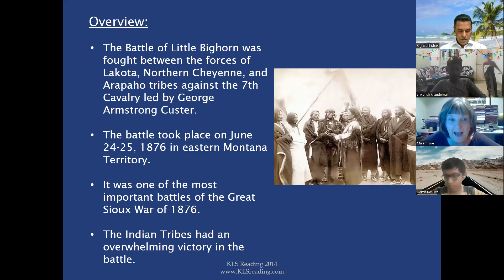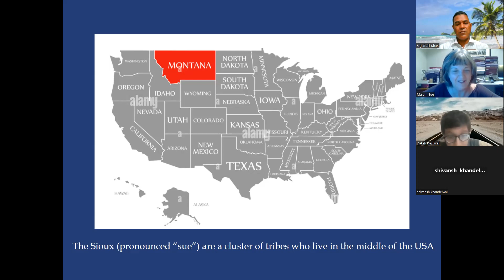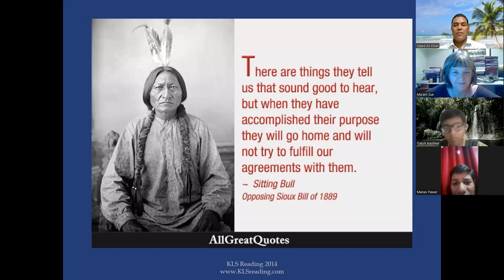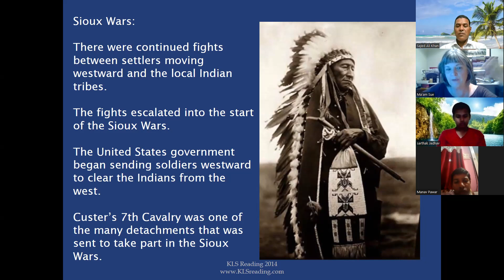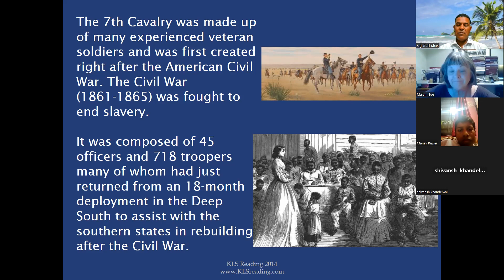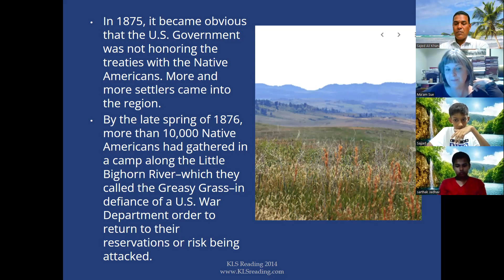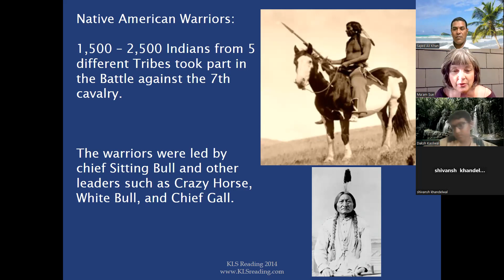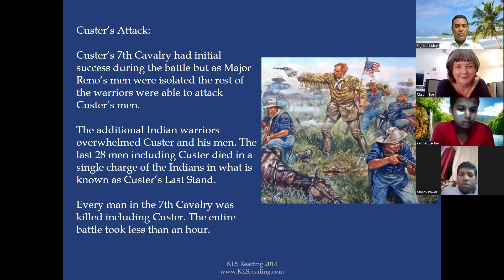Converse English Speaking Club...Discussion by Ma'am Suzanne on "The Battle of Little Bighorn" Part1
In this video Ma'am Suzanne has excellently described and discussed the history of American Battle of Little Bighorn...
                           The Battle of Little Bighorn was fought between the forces of Lakota, Northern Cheyenne, and Arapaho tribes against the 7th Cavalry led by George Armstrong Custer. The battle took place on June 24-25, 1876 in eastern Montana Territory. It was one of the most important battles of the Great Sioux War of 1876. The Indian Tribes had an overwhelming victory in the battle.
This video is worth watching specially for those who loves to know more about the history of America.
Very Important Information:
English Speaking practice is the soul of English fluency and improving confidence among speakers. Converse English Speaking Club aims at providing the best congenial English Speaking environment to those English lovers who do not get speaking platform. Here you can find Native English American speaking trainer as well as Indian English trainer who help you to speak flawlessly, fearlessly and confidently.  Here you get daily one hour English speaking practice where students of any class can join. Here we aim at training to any person interested in speaking English from any business , academic, background. not only students but doctors, engineers , teachers , executives also can join and avail this opportunity.
I also conduct online grammar classes for those who might think their grammar is weak. Thus, after improving grammar in my online classes you can join my Converse English Speaking Club.